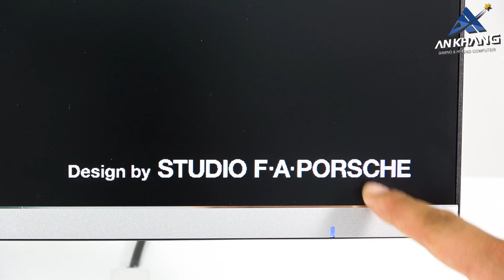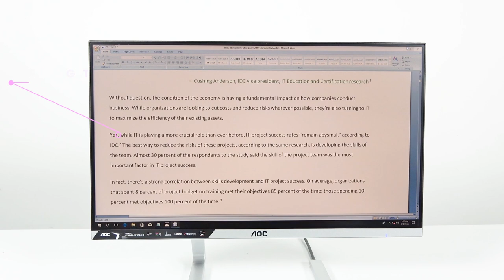MÀN HÌNH CỦA PORSCHE VÀ AOC - AOC PDS241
Ankhang - Màn hình máy tính AOC Brand LED PDS241 23.8Inch
- Thiết kế siêu mỏng 5.2mm
- Chuẩn không viền
- Công nghệ tấm nền IPS
- Công nghệ Modular tích hợp cung cấp tín hiệu và nguồn điện.
- Giá đỡ kim loại độc đáo và không đối xứng.
- Mặt sau đen thanh lịch và đầy phong cách
- Công nghệ siêu màu- Wide Colour Gamut